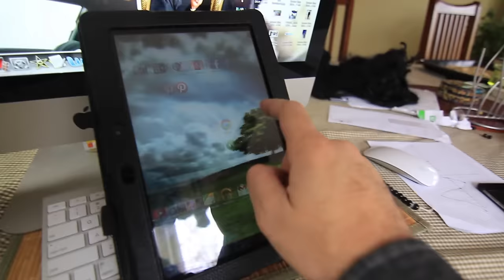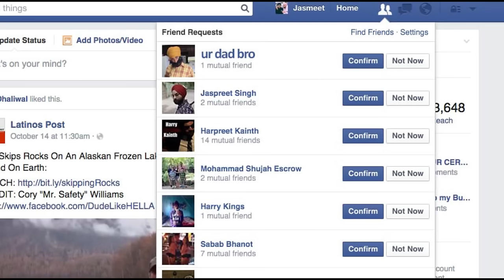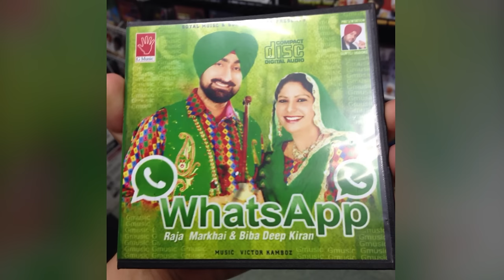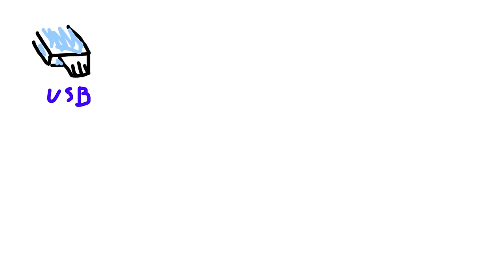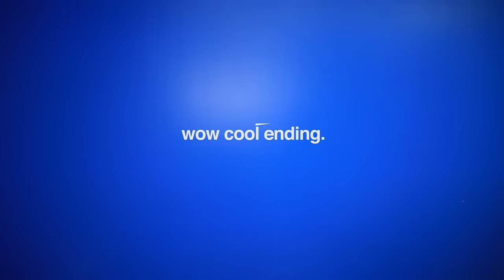Desi Parents and TECHNOLOGY